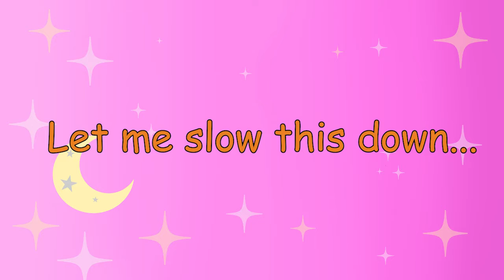Lets Play Wind Waker HD - Dragon Roost Cavern Part 1 - Episode 7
Mew and Lucky begin the decent into the first dungeon to fix their mistakes. Lucky is held prisoner. Mew learns what cliffs are. A surprise enemy could spell the end for our heroes.